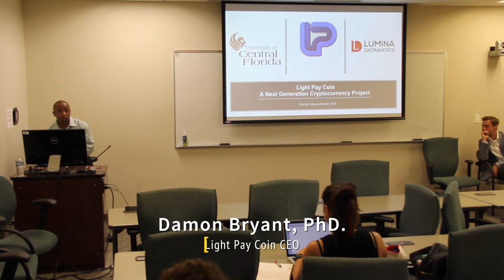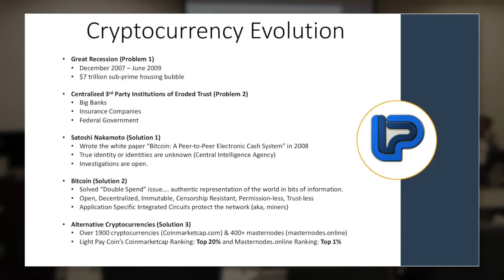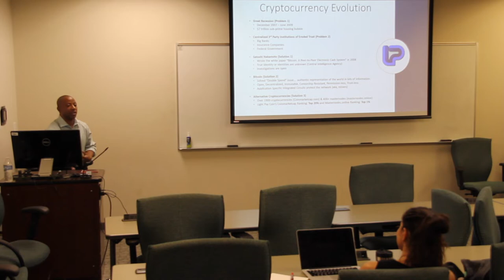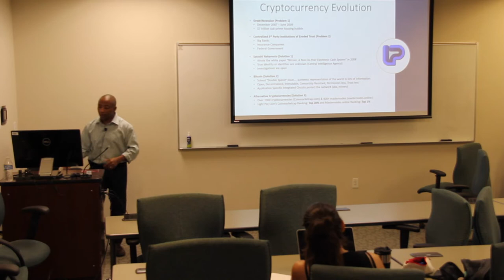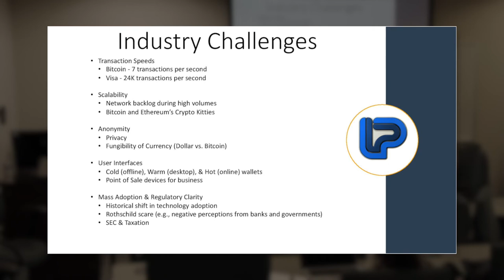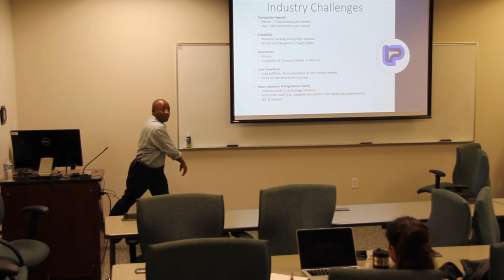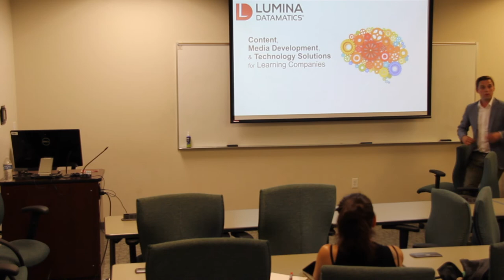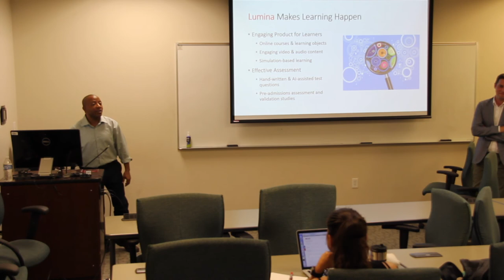Blockchain Presentation at University of Central Florida, featuring LPC